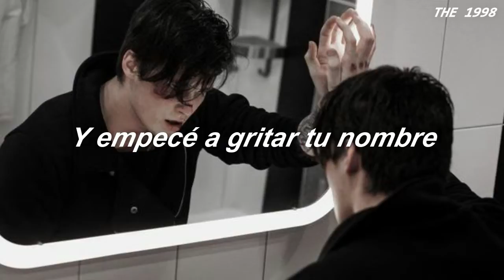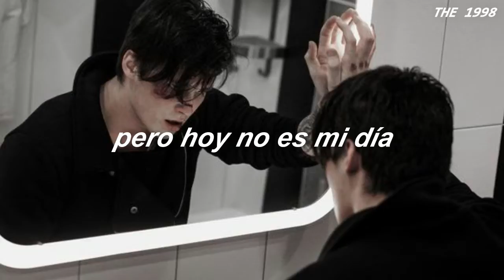Airbag - Kalashnikov (Letra)